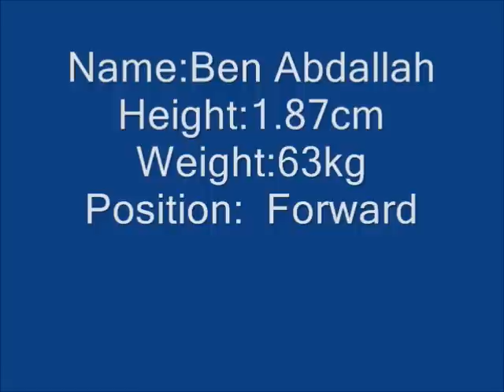Ben Abdallah Forward